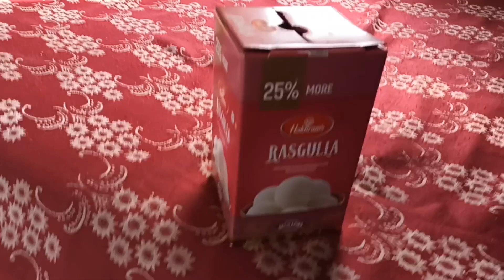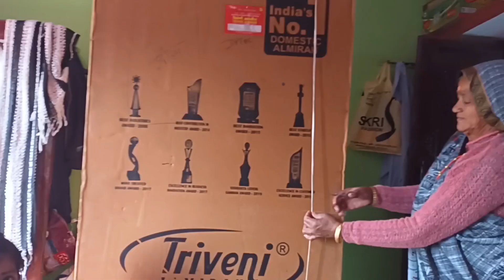mama ki shadi ka surprise